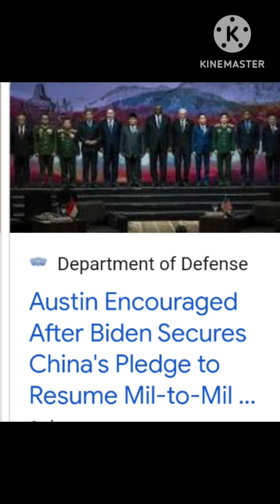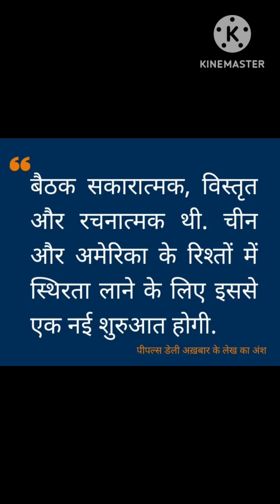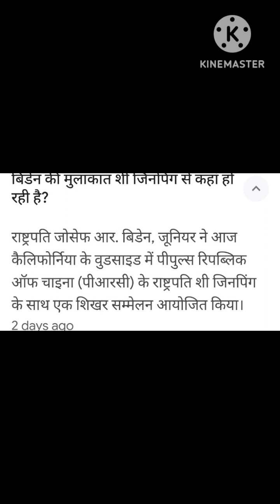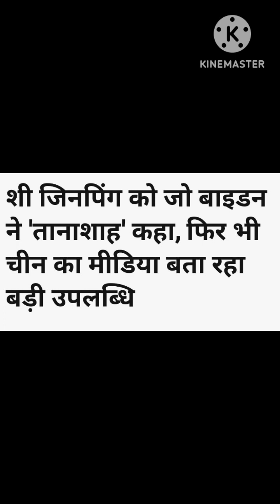November 18, 2023#🇮🇳 Encourage India 🇮🇳 UPSC